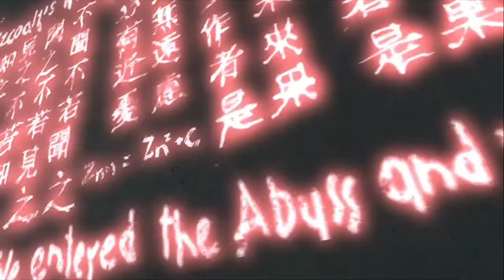КАКОЙ-ТО РЕПЕР И "ВРАЧ" ► ПРОХОЖДЕНИЕ ASSASSIN'S CREED 1 [#3]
Хелооу! Сегодня продолжаем проходить игру Assassin's Creed 1.
Серия получилась смешной местами.